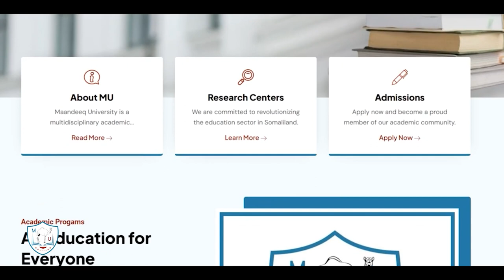Jaamacad Laga Hirgeliyey Hargeysa Oo Ardayda Baraysa Aqoon Deegaamaysan Oo Tayo Iyo Tudhaale Xanbaar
Jaamacad laga hirgeliyey Hargeysa oo doonaysa in ay hirgeliso aqoon tayo leh, isla markaa na bartilmaameedkeedu yahay in ay soo saarto arday leh aqoon la xigsan karo oo tudhaale leh; aqoon degaamaysan oo carinaysa garaadka waddaninimo.